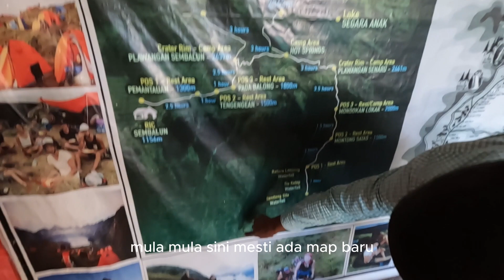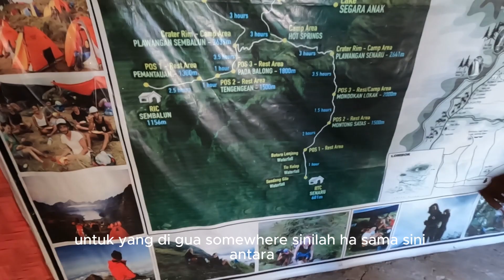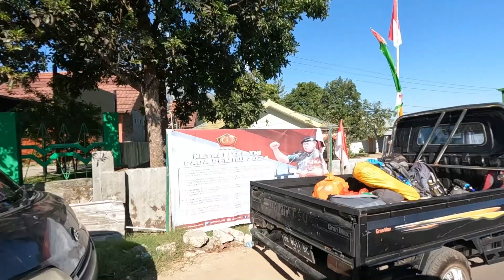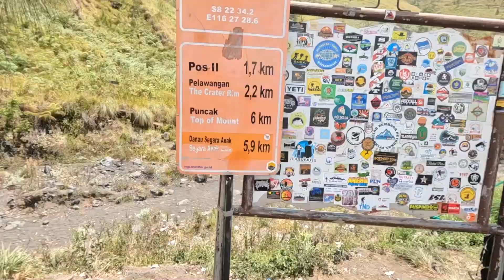Gunung Rinjani Hari Pertama Hiking Series No. 49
Gunung Rinjani Lombok Indonesia
Pendakian 3 hari 2 malam
Senaru - Sembalun - Pelawangan